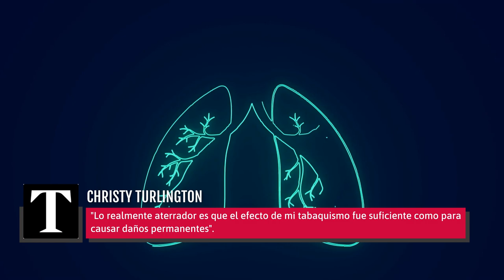Celebridades Que Viven Con Enfermedades Graves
Algunas estrellas se enfrentan en privado a enfermedades crónicas, pero otras hablan abiertamente de sus problemas de salud con la esperanza de utilizar sus plataformas para concientizar.

En octubre del 2018, la actriz Selma Blair reveló en Instagram que le habían diagnosticado esclerosis múltiple, una enfermedad autoinmune en la que el cuerpo se ataca a sí mismo, causando daños en los nervios del cerebro y la médula espinal.

Selma Blair | 0:00
Celine Dion | 1:10
Christy Turlington | 1:57
Venus Williams | 2:57
Sarah Hyland | 3:45
Christina Applegate | 4:43
Lady Gaga | 5:56